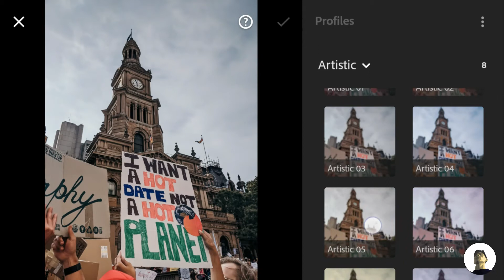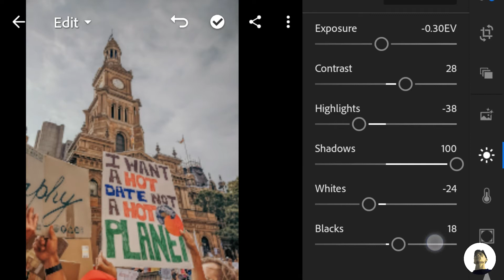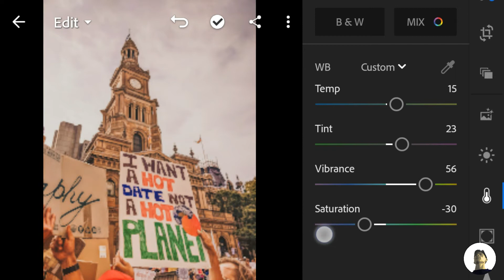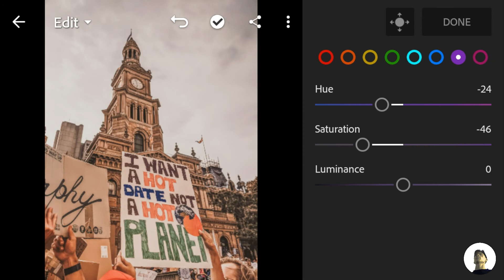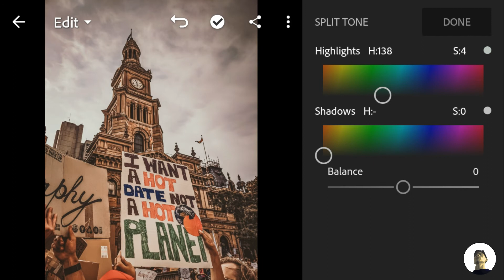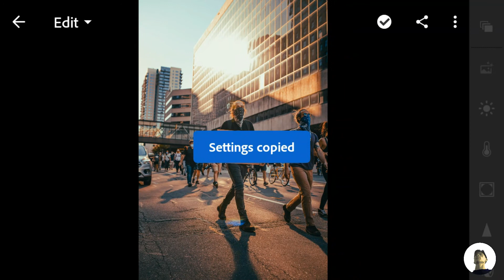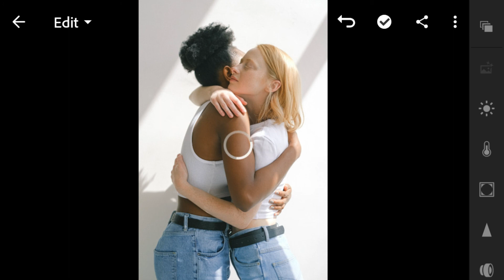Walnut Preset - Free DNG file | How to edit photos using Lightroom Cc. 2020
(For Dng/Xmp File)

🔴 MECHANICS !

• The file is protected by a passcode.
• The passcode in this video, will appear any time on your screen (upper right corner).
• The passcode has a 4 digit number, will appear separately.
For example:
[1] Passcode: 12**
[2] Passcode: **34
So the passcode is: 1234 ✔

• XMP: N/A
Please make a habit by watching the entire video before you download the preset, because i share it for free 🔥

I do NOT own some photos used in this video. Some photos credits will go to the right owners. I will respectfully remove it.